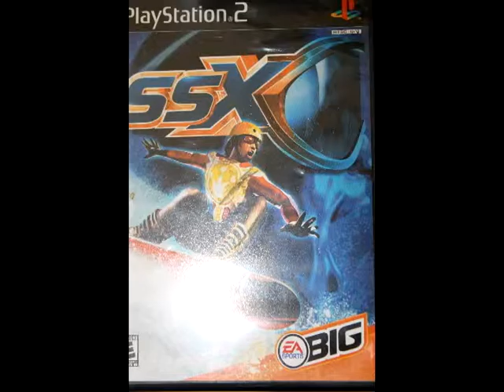Simply Press Start-SSX (PS2) Review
My review for the original SSX game on the PS2.  More to come, just watch and wait!